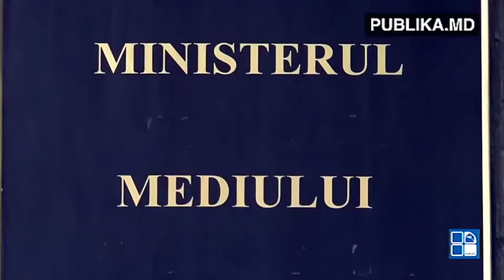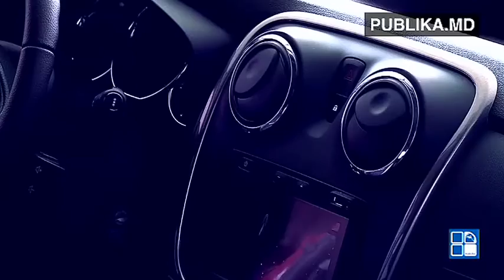Proiectul RABLA în Moldova stă pe loc. Ce se întâmplă